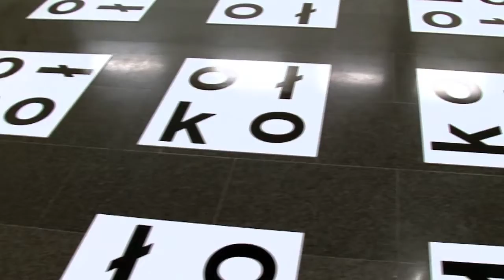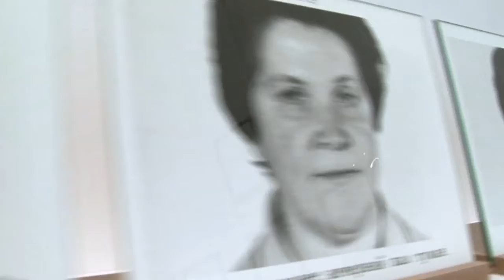Museum of Parallel Narratives. In the framework of L'Internationale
The exhibition Museum of Parallel Narratives presents a selection of works from the Arteast 2000+ Collection of the Moderna galerija in Ljubljana, the first-ever collection of postwar avant-garde Eastern European art, and seeks to discover what sort of art system, if any, accompanied the production, presentation and musealisation of these artworks.